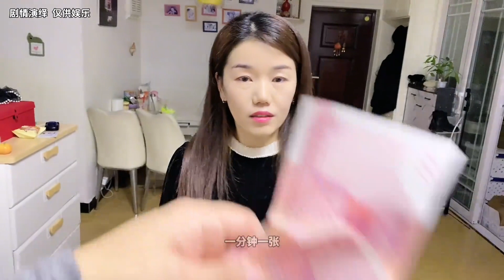老公拿丈母娘的钱套路媳妇，媳妇上当了，最后被丈母娘一顿教训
大家好，我是依淼妈妈，

快乐是由我们生活中的点点滴滴构成的，
是一个个美好的瞬间组成的，
它很短暂，过去只需要一眨眼的时间，
在这里我将用不一样的视野将它记录下来，
分享我的快乐，希望你能快乐~